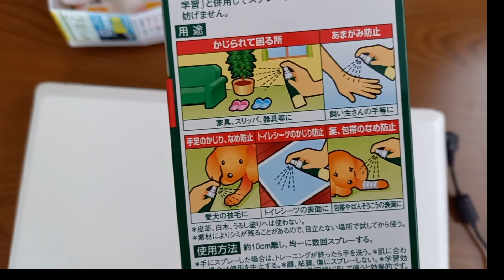わが家のボーダーコリーのかじり癖対策。得策はこれでした。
わが家の愛犬、ロコ。　ボーダーコリー、♀、生後９ヶ月。
『歯がゆいのだろうから仕方ないよね』と思い込んでいたが、乳歯がすべて抜け終わったのにも関わらずかじり癖を治まらず・・・そして行動はエスカレートし、生後７か月の頃からトイレシートまで標的に。
トイレシートを飲み込んでしまったりしたら手術になりかねない。
いたずら防止スプレーを試してみたが効果はイマイチ。
試しにドッグランへ連れて行ってみたら、効果あり！
ロコとびん太郎が成長できたという内容の動画です。

この動画で伝えたい事は
『思い切り遊んであげて欲しい』
という事です。
カジリ癖対策で硬い物を与えておけばいいというのではなくて、クタクタになる程遊んであげれば、壊してはいけない物を壊すような破壊行動はしません。
噛んで遊ぶオモチャも必要だとは思いますが、硬いオモチャを与えて歯が折れてしまう危険があることも知っておいて欲しいです。